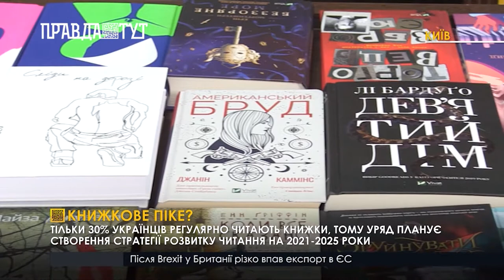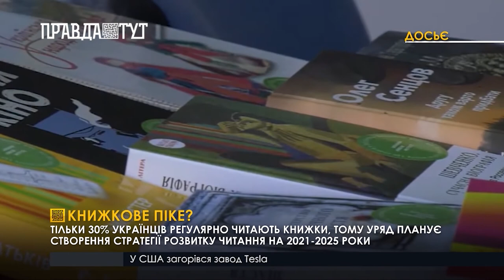Тільки 30% українців регулярно читають книжки, Уряд планує створення стратегії розвитку читання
Інститут книги б`є на сполох: українці перестають читати. Щодня за книгу береться тільки 8% людей. Організація хоче популяризувати літературу: планується створення стратегії розвитку читання на 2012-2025 рік «читання як життєва стратегія». Тим часом закохані в літературу кияни книгарням не зраджують, регулярно туди навідуються. Найбільшою популярністю у людей користуються такі письменники як : Ліна Костенко, Василь Шкляр, Тарас Прохасько, Олексій Рафаєнко, Тамара Горіха Зерня, Сергій Сайгон, Василь Стус,  Леся Українка та Тарас Шевченко. Але єдиної книги, яку б полюбили всі досі немає.